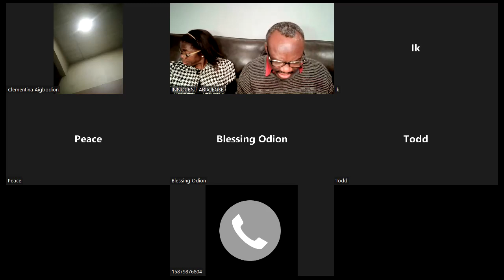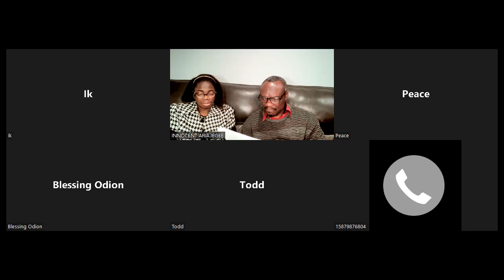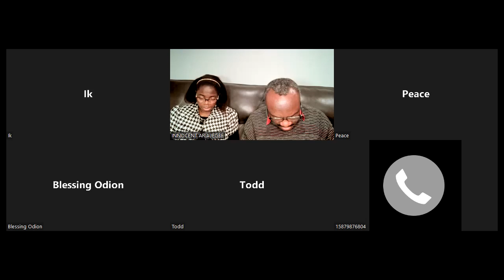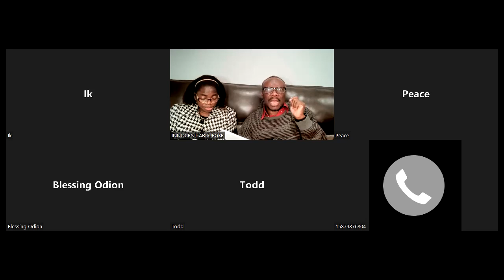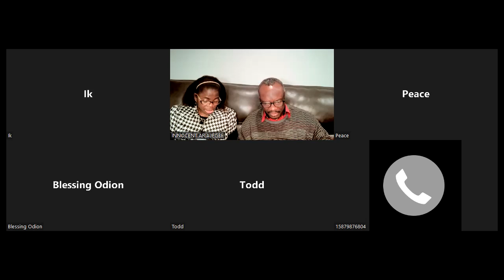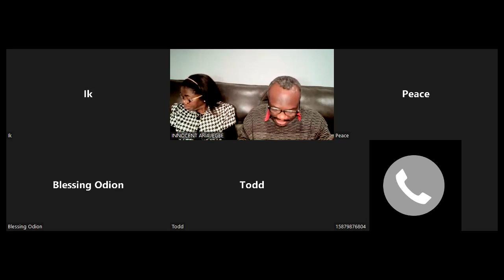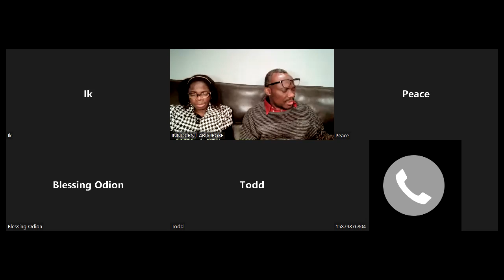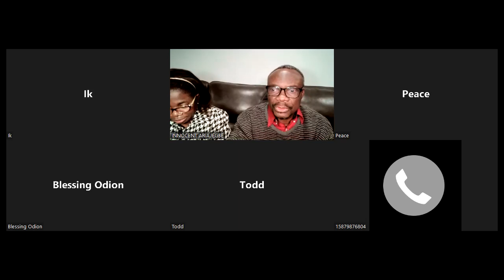IWAC Weekly Bible Study Little Foxes that Spoil the Vine Week 2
Inspired Word Apostolic Church (IWAC)

Topic: Little Foxes that Spoil the Vine:

In this Bible study series, we will be discussing in detail what so many may consider as “small sins.” I want to establish that sin is sin no matter the name we choose to call it and no matter what others feel about it. We are going to look at it holistically and look at it from God’s own perspective as written in the Bible.

Subtopic:

1. Keeping Grudges and Malice: This leads to unforgiveness, hatred, bitterness and it graduates to a form of demonic possession. Unforgiveness is like drinking poison and expecting the other person to die.